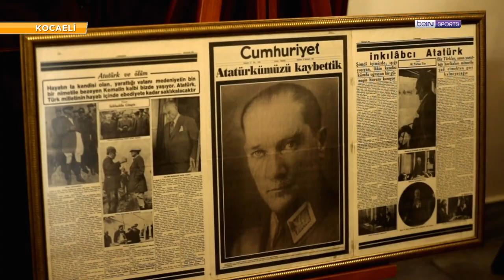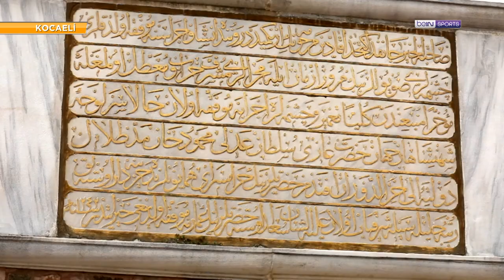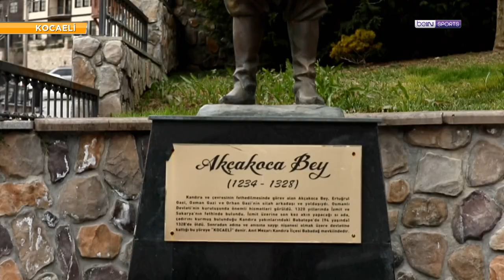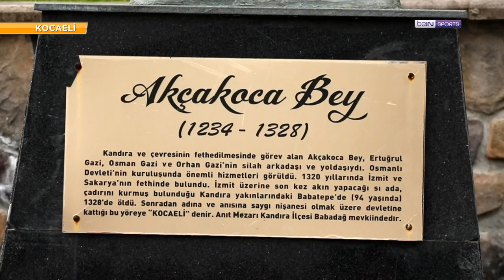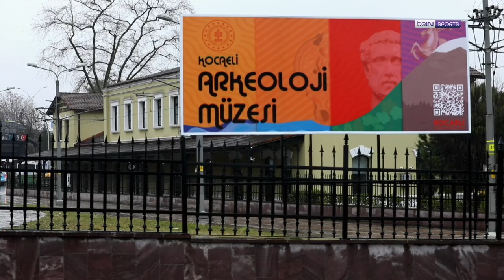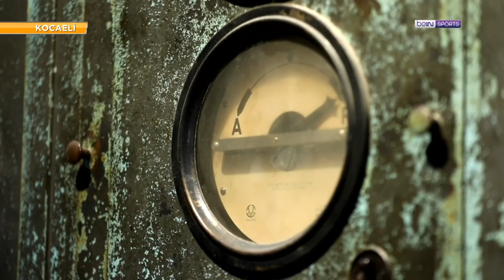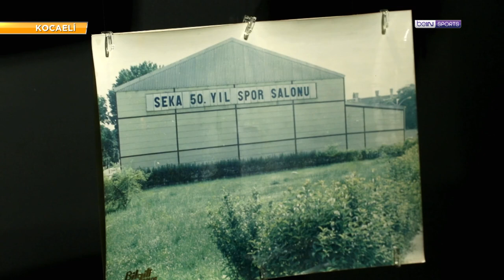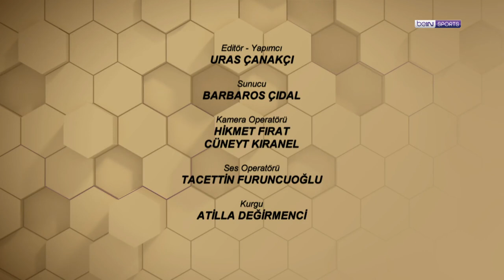Kocaelispor, Pişmaniye, Kartepe, Selim Sırrı Paşa Konağı | Futbolun Şehirleri - Kocaeli